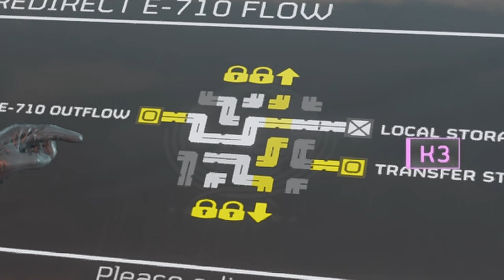🍁Tough Love🍁Helldivers 2🍁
POV: Canadian leans the true meaning of DEMOCRACY.

Edited by  @MakutaOfficial

Merch!👉